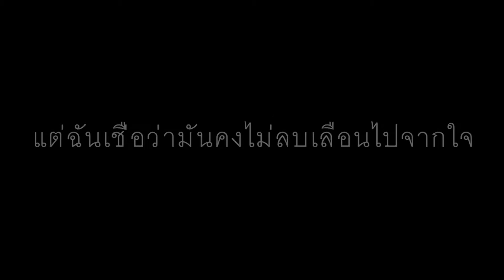VTR2 โรงเรียนวัดพุทธบูชา : ปัจฉิมนิเทศ ม.3